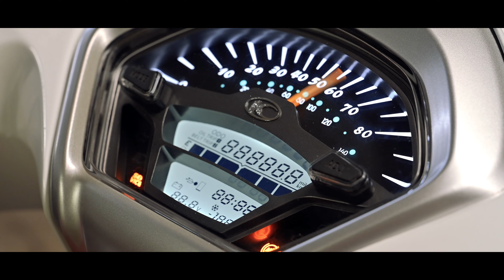Kymco Like 150 | A really fun scooter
A fun little ride to scoot around town on :D I've put 1000 miles on this thing and figured I'd share it with folks who'd like to take a closer look and don't want to drop $5000+ on a Vespa. I'm planning on posting a review video in the near future. In any case...enjoy, ride safe and cheers!